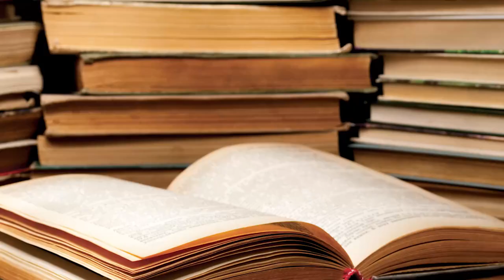Răscoala lui Horea, Cloșca și Crișan s-a scos din manualele de istorie din gimnaziu.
➥ Lecțiile de istorie vor fi de azi altfel.